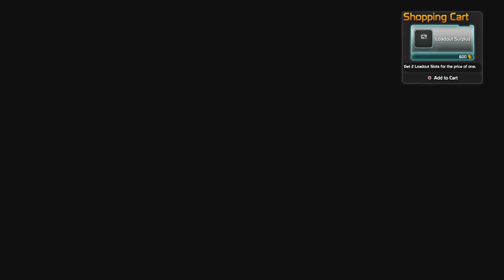Defiance 2050 PS4 Soleptor Excavation